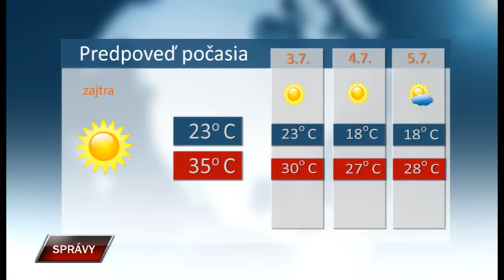Spravy 1 7 2019